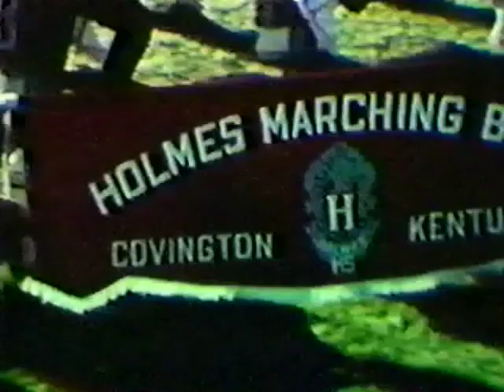Holmes Band 1968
Holmes High School Band  from Covington, KY at Contest of Champions, Murfreesboro TN  (MTSU) in 1968. James K. Copenhaver - Director

Celebration Overture- Creston
Finale Sym #5- Shostakovich
Crown Imperial - Walton
Army of the Nile - K. Alford
Celebration Overture -Creston